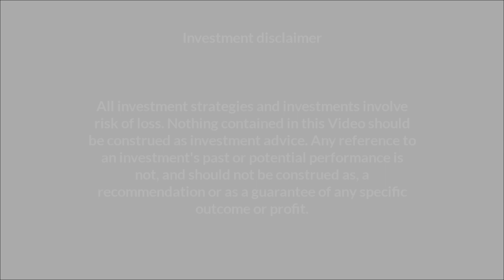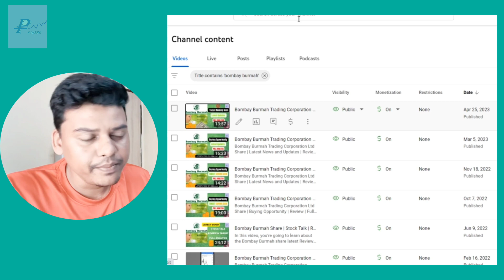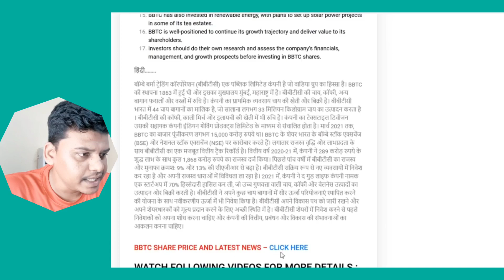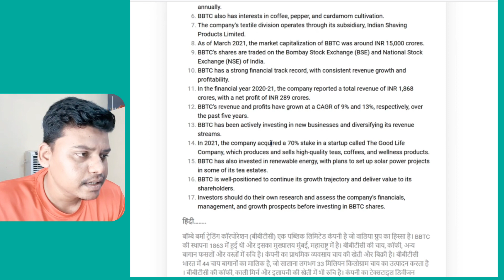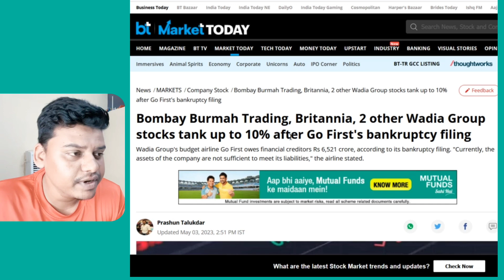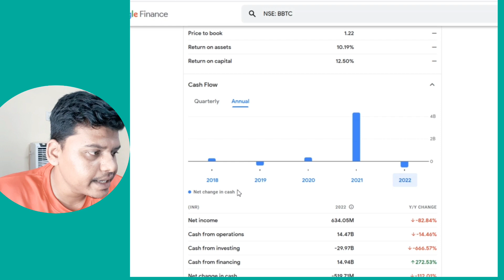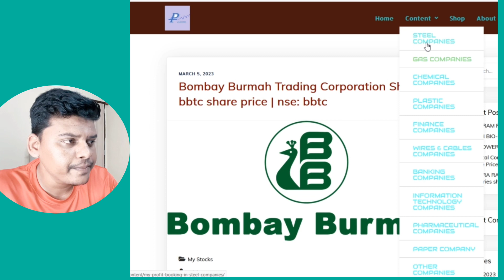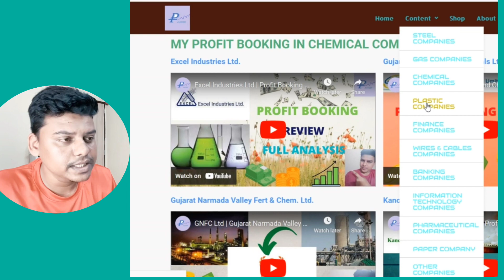Bombay Burmah Trading Corporation Share Latest News and Updates | BBTC Share | Go First Airlines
Bombay Burmah Trading Corporation Share | Target | Review | Full Analysis